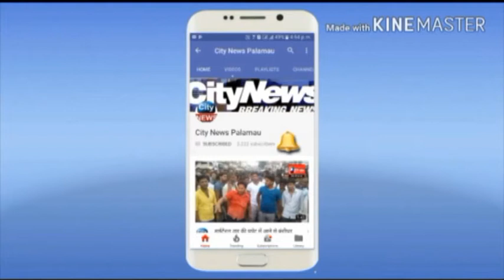नगर उंटारी में मैट्रिक की परीक्षा शांतिपूर्ण वातावरण में जारी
नगर  उटारी  में मैट्रिक की परीक्षा शांतिपूर्ण वातावरण में  जारी